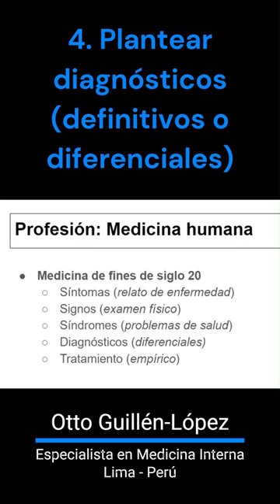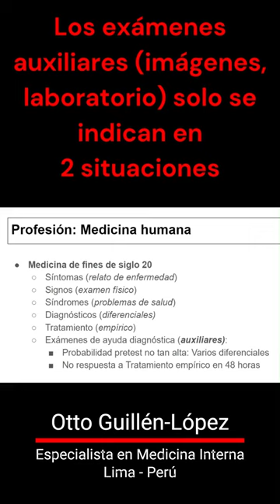¿Cómo diagnosticar en Medicina?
El aprendizaje básico de un profesional de medicina debe ser primero en recabar del paciente la información correcta de sus síntomas, luego examinar al paciente para buscar los signos que pienso de acuerdo a la anamnesis, lo cual me llevará al planteamiento de uno o varios diagnósticos diferenciales.
Si se saltan estos pasos y se van de frente a los exámenes auxiliares, es más factible que se equivoquen en el tratamiento indicado.